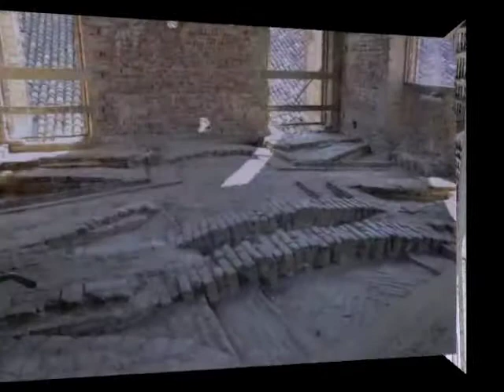Immagini di un recupero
Un video che dimostra il recupero in atto nella parte comunale del Castello di Belgioioso